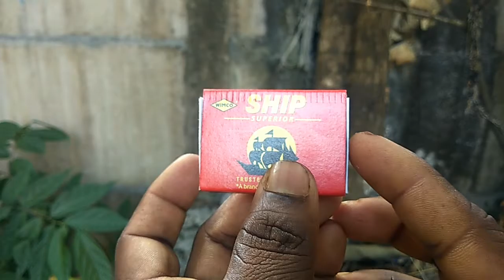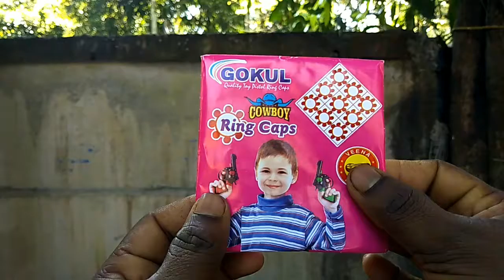തീപ്പെട്ടി കൊണ്ട് ഒരു fun Experiment ചെയ്തതാ....😄😄😄😄😄😇😇